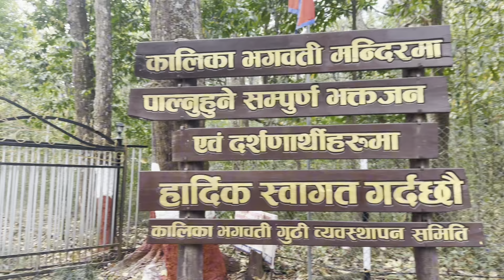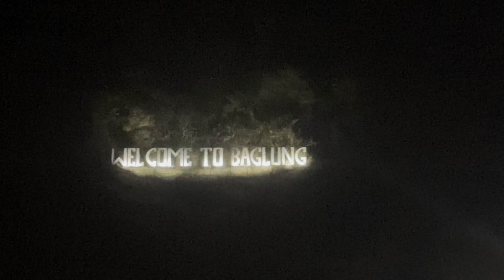Baglung kalika Temple | बाग्लुङ कालिका भगवती मन्दिर || Place of Tiger 🐅